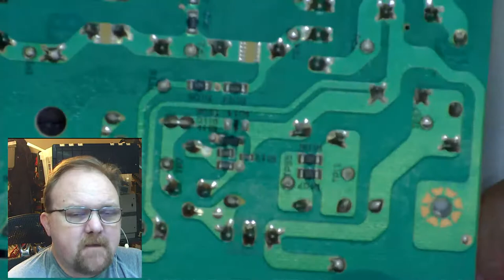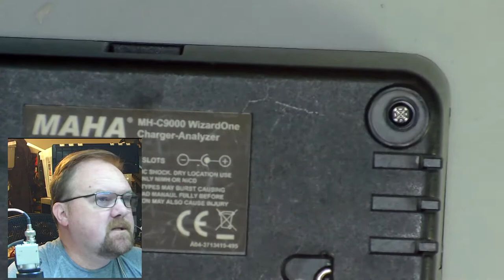Mark Voids a Warranty: Battery Charger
In this episode of Mark Voids a Warranty, I take apart a few chargers to see what gets their juices flowing.